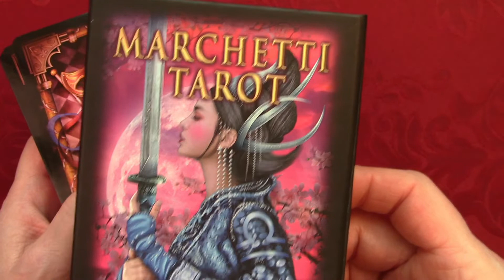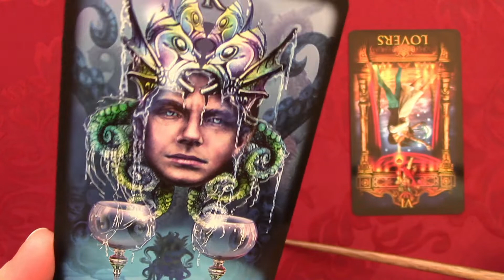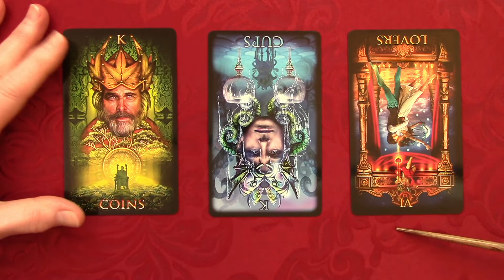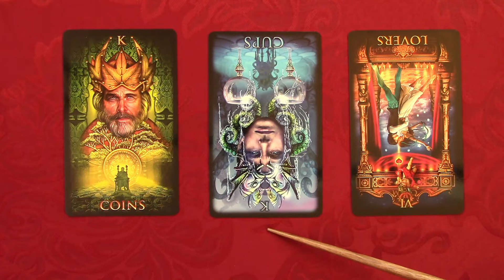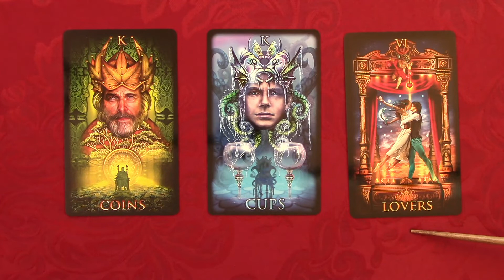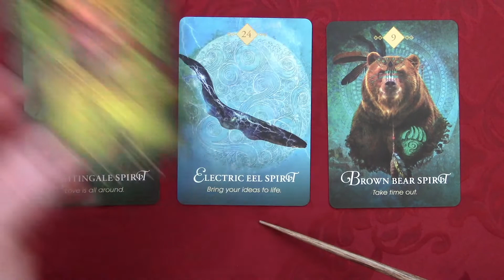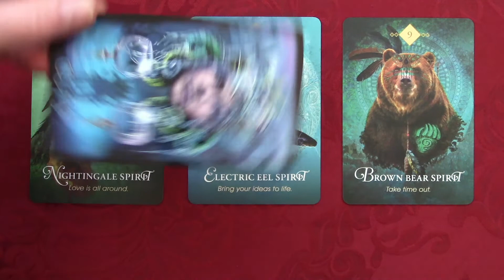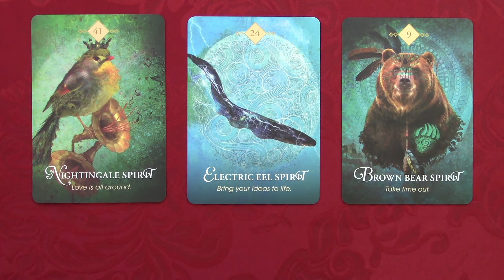Healing Issues w/ Fathers Leads to New Life ~ Timeless Messages for Healing Our Souls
Decks often used: Light Seer’s Tarot by Chris-Anne, Radiant Wise Spirit Tarot by Lo Scarabeo, Borderless Rider Waite, Maybe Lenormand by Ryan Edward, Mondnacht Lenormand and Fin De Siecle Kipper and Marchetti Tarot by Ciro Marchetti, The Card Geek's Kipper by Toni Puhle, Monstarot and Whispering Spirits Tarot by Joanna Nelson, The Animal Spirit Oracle by Collette Baron-Reid.